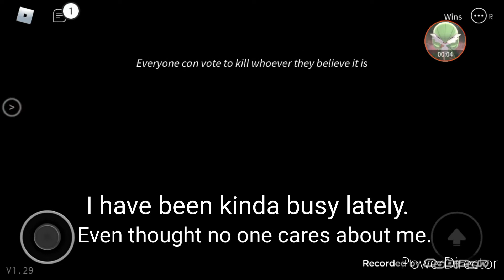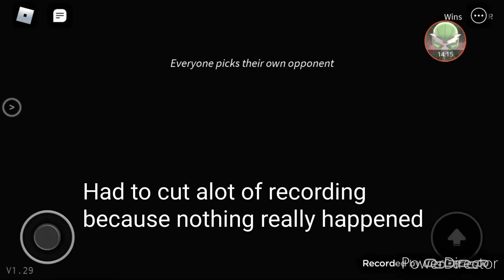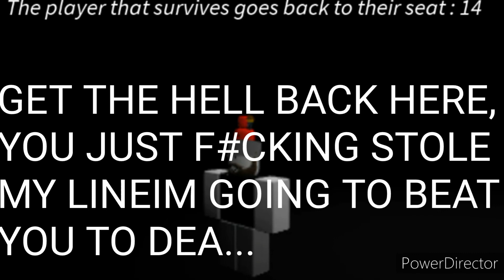Roblox Breaking Point with bad edits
My 2nd try uploading this lol.